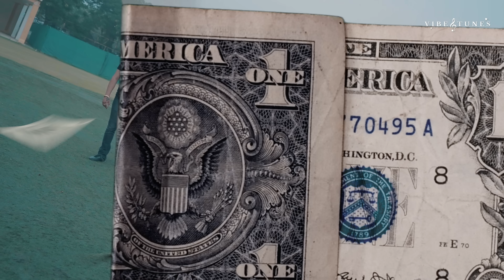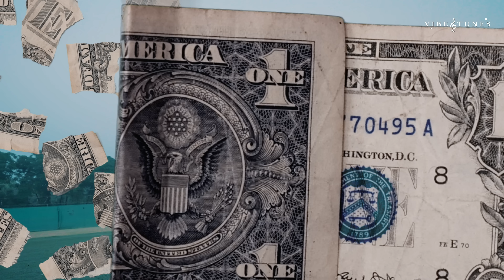GAMBLER [Official Video] Gunvir Raj Sandhu | Sahil Sanon | Vibe&Tunes | Latest Punjabi Song 2023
Credits :
Artist - Gunvir Raj Sandhu, Sahil Sanon
Lyrics, Compose - Gunvir Raj Sandhu
Rap, Lyrics - Sahil Sanon
Video  - Mohit Verma, Saroosh Sheikh

Special Thanks - High Street Cars.